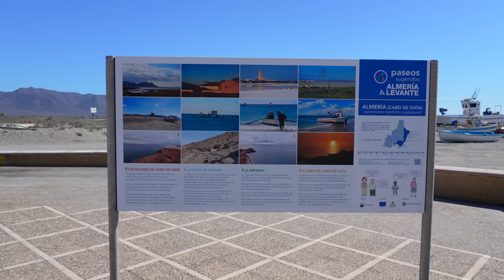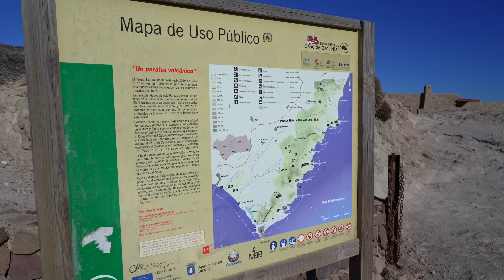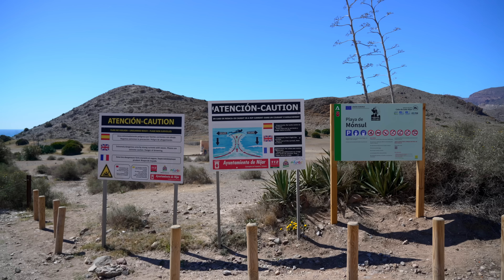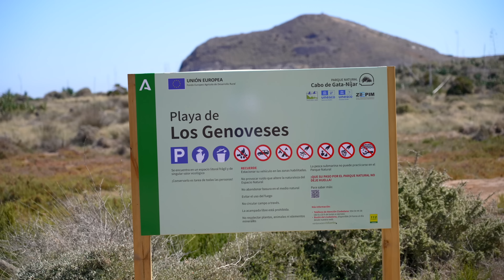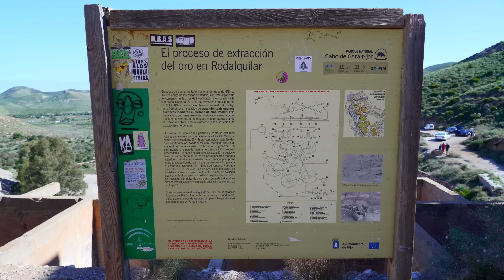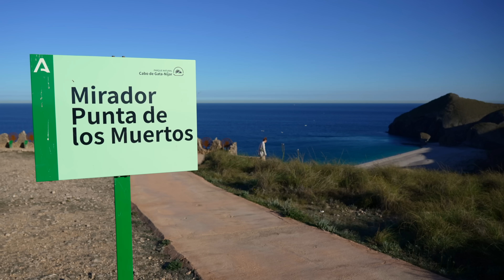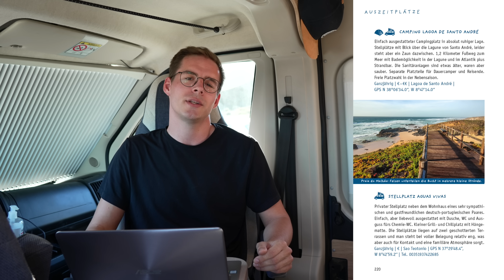TABERNAS WÜSTE & CABO DE GATA NATURPARK | Highlights in Andalusien | SPANIEN mit WOHNMOBIL | 2023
DROHNEN-CRASH Nr. 10.🙈 Im heutigen Video gehen wir mit unserem Ducato Camper auf eine kleine Offraod-Tour in der Tabernas Wüste und schicken dabei auch unsere Drohne in die Luft. Danach geht es endlich zurück zur MIttelmeerküste. Dort angekommen erkunden wir den faszinierenden Naturpark Cabo de Gata, der seither zu einem unserer absoluten Highlights in Andalusien gehört.😍🤗🎥🎬

🔉ℹ Podcast "Off The Path": Noch nicht erschienen. Reichen wir nach.🙂

►A M A Z O N  S H O P:

0:00 1️⃣ Intro
1:22 2️⃣Tabernas Wüste
3:55 3️⃣ Ankunft Cabo de Gata
6:44 4️⃣ Faro de Cabo de Gata
10:20 5️⃣ Stellplatz La Fabriquilla
11:44 6️⃣ Tiefkühlpizza im Omnia Backofen
13:26 7️⃣ Playa de Mónsul
17:36 8️⃣ Playa de los Genoveses
19:10 9️⃣ Minas de Rodalquilar
22:00 🔟 Mirador de la Playa de los Muertos
23:47 1️⃣1️⃣ Stellplatz Carboneras
26:37 1️⃣2️⃣ Outtakes

Tina & Dirk